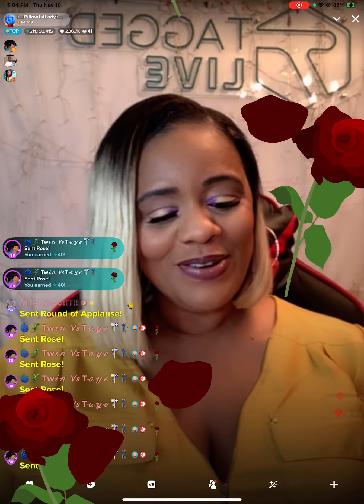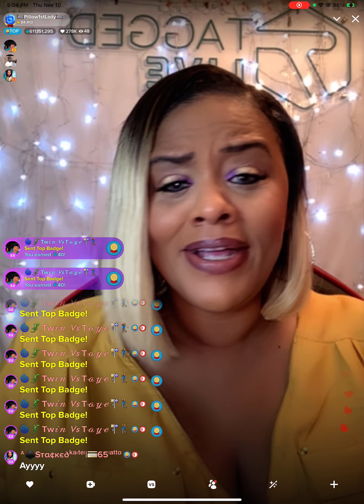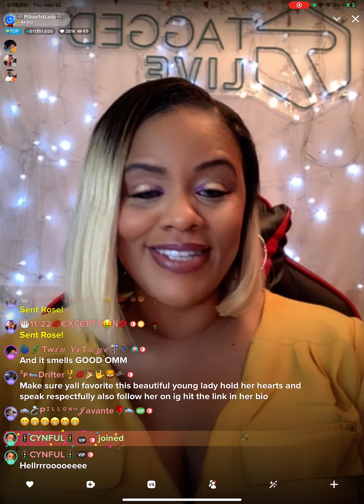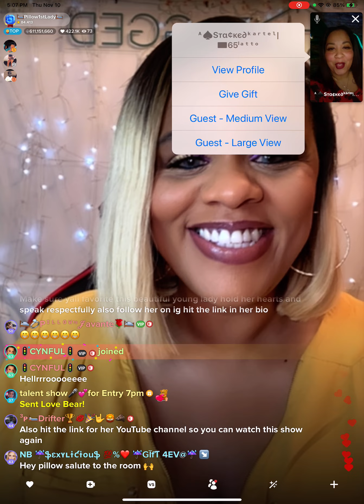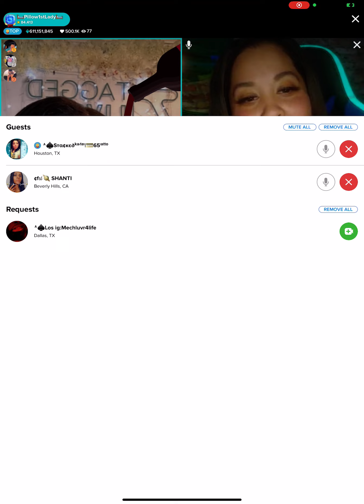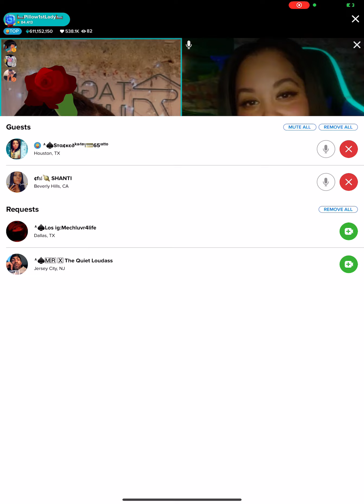I know you features Stacked part 1